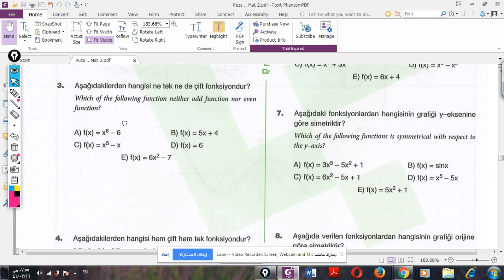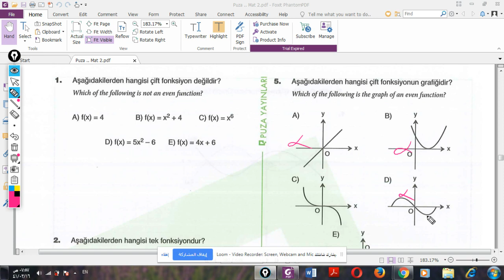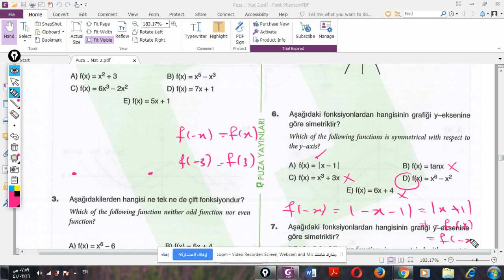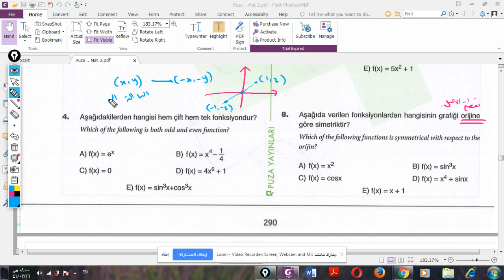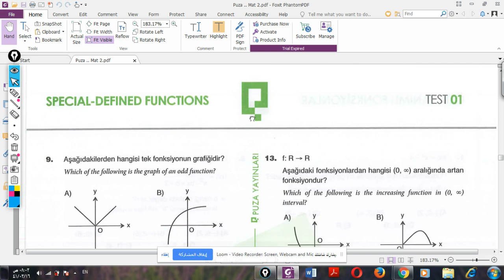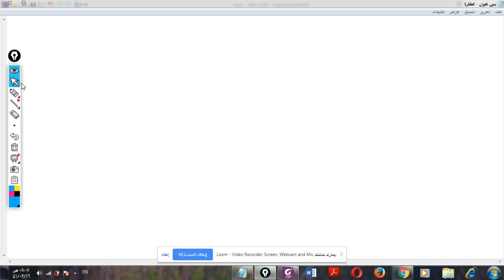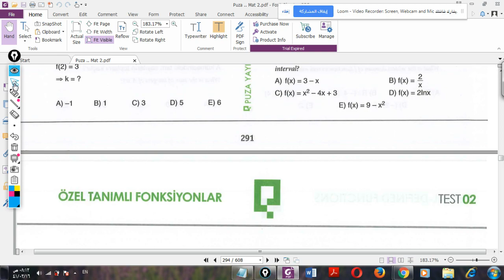التوابع الخاصة test 1